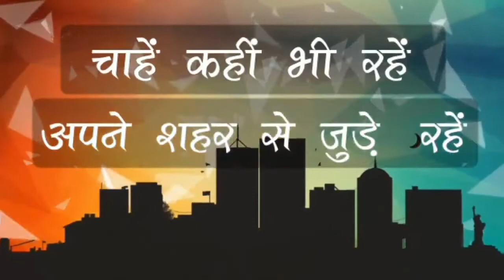गुलदार ने घर में घुसकर मचाया आतंक, स्थानीयों में दहशत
Facebook के भीमताल नलदमयंतीताल में आज सुबह गुलदार घर में घुस गया गुलदार ने पहले घर में बनाए कमल के पौंड में कूद लगाई फिर सीढ़ियों के सहारे घर के आंगन में कुछ देर रुकने के बाद वापस जंगल की ओर लौट गया गुलदार के आने से स्थानीय लोग दहशत में है लेकिन बुजुर्ग लोग का कहना है कि यह गुलदार हर किसी व्यक्ति पर हमला नहीं करता है लेकिन पहली बार करीबन 5 साल का है गुलजार सीसीटीवी फुटेज में कैद हो गया है लेकिन आसपास के लोगों में इसको लेकर डर का माहौल व्याप्त है।